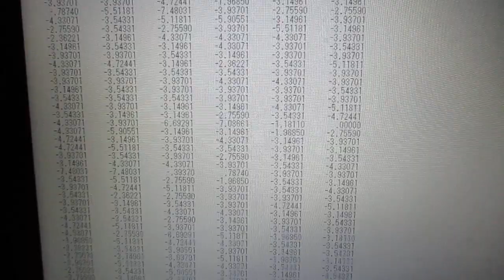超音波の音圧測定解析‹インパルス応答特性・パワー寄与率›